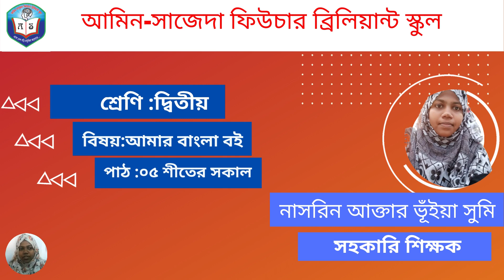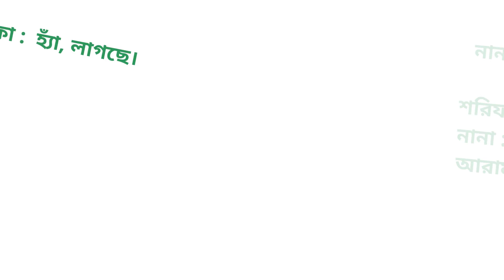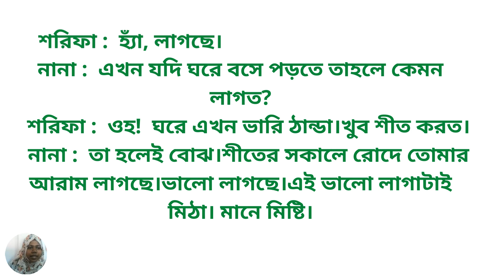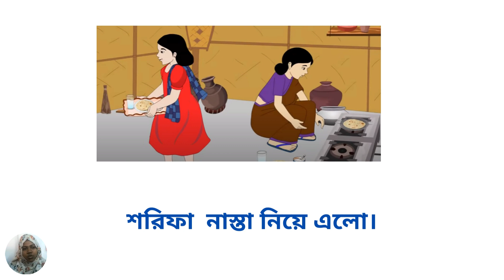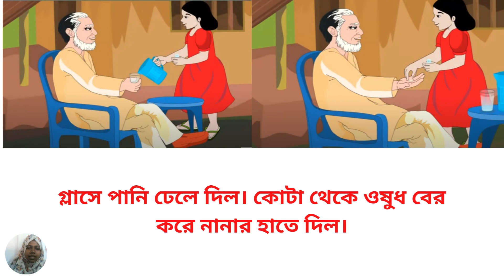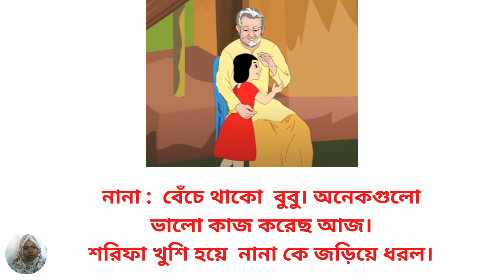২য় শ্রেণী আমার বাংলা বই পাঠ-৫ | শীতের সকাল | Class 2 Bangla Lesson-5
২য় শ্রেণী আমার বাংলা বই পাঠ-৫ শীতের সকাল, Class 2 Bangla Lesson-5.